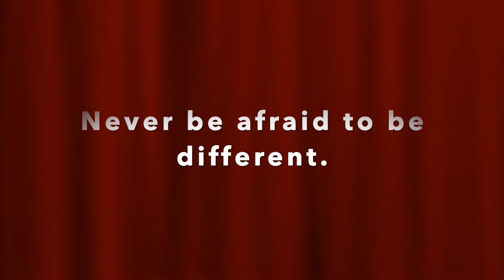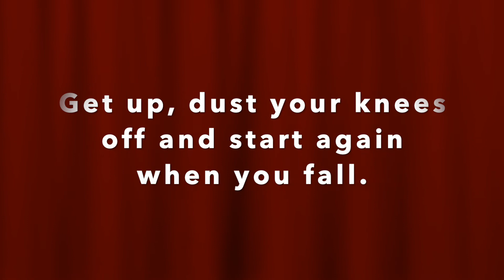A simple Life Lesson - Never be afraid to be different